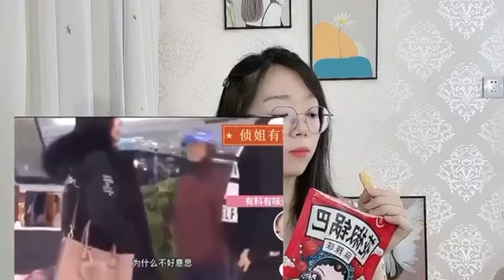两老外成功挑战当街亲吻100个中国女孩，其中有的女孩还是有男朋友的！